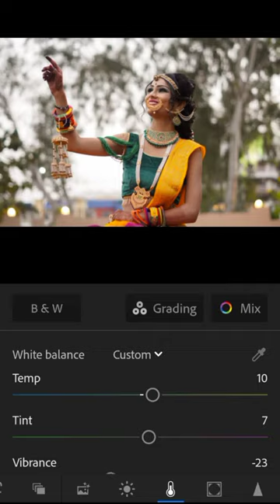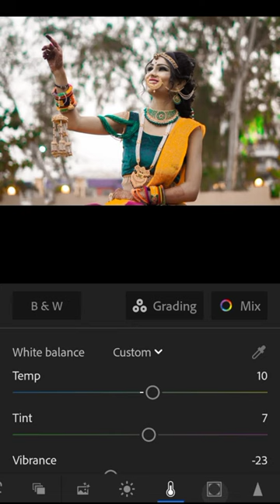How to CB editing from Lightroom CC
How to edit photo from lightroom

Acoustic Music Piano के सारे वीडियो देखने के लिए निचे दिए लिंक पर क्लिक करें